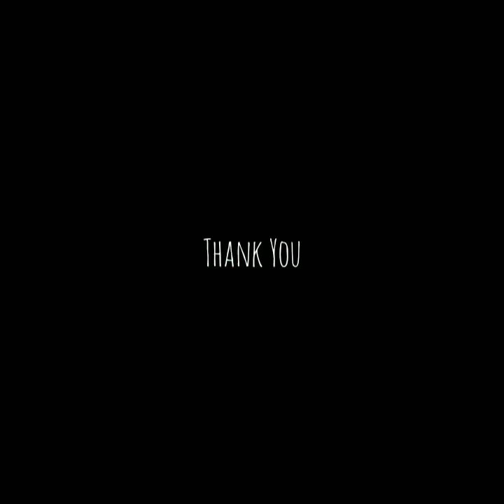ALOO 65 കഴിച്ചു നോക്കാം chippus vlog...